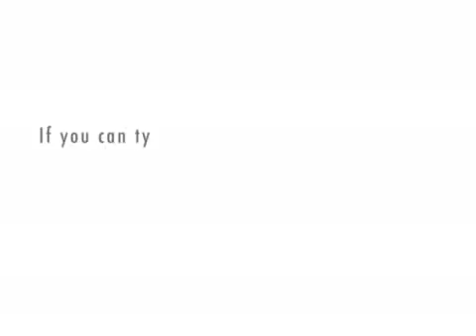the legend continues